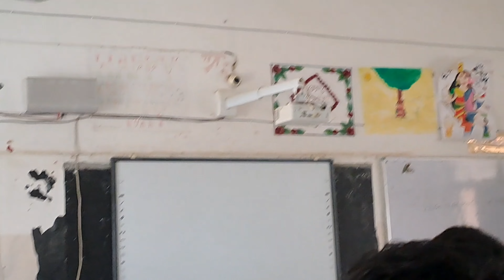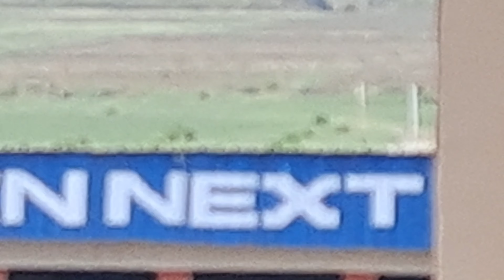Last day of Nandapar college tour// सरस्वती देवी पोस्ट ग्रेजुएट कॉलेज नंदापार जैतपुर गोरखपुर